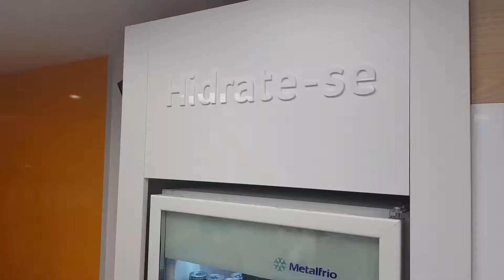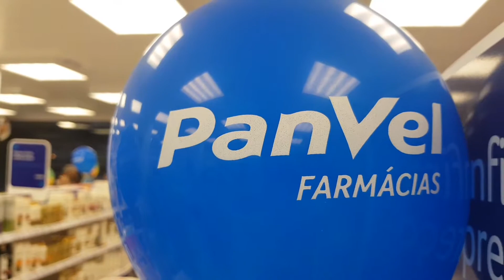8 de dezembro de 2018(4)